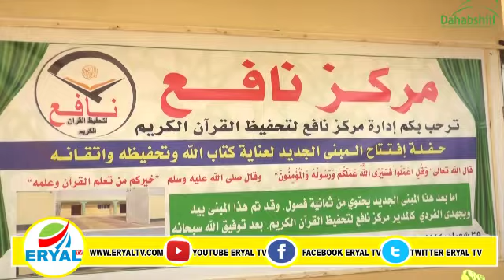Markaska Naafic Oo Xadhiga Laga Jaray Qayb Cusub Oo Hablaha Ah